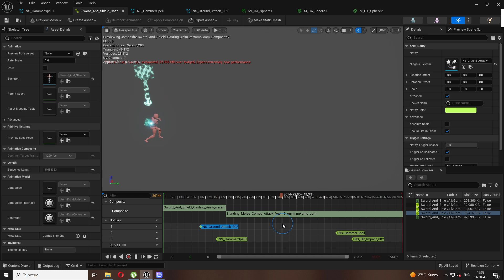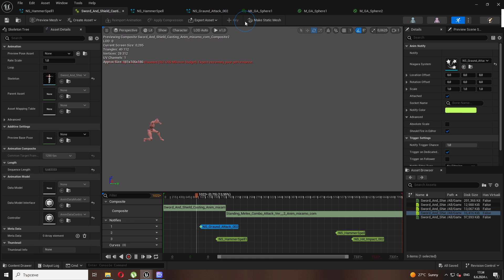Unreal Niagara Cast Hamer Spell FX